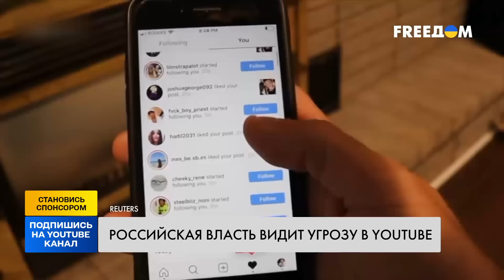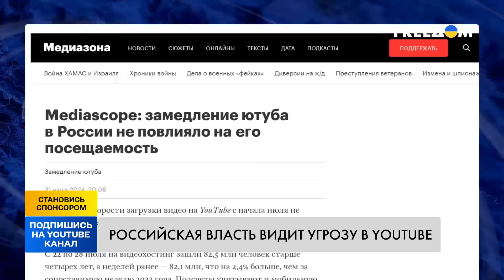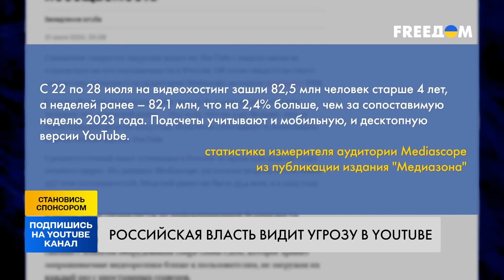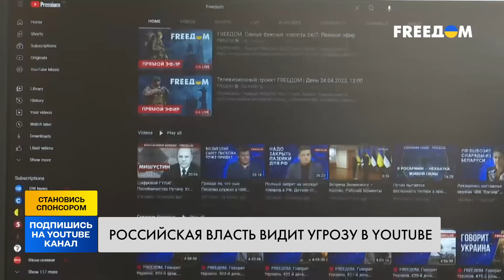ПУТИН УБИРАЕТ ЮТУБ! Россияне будут жить без ЗАПАДА! Что ДАЛЬШЕ?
Путин запрещает Youtube на России. Пропаганда запада не нужна головам россиян! Как Кремль пытается ограничить пользование россиян платформой Youtube?